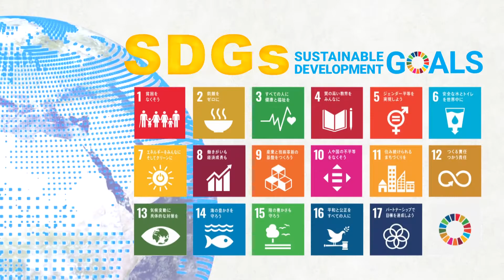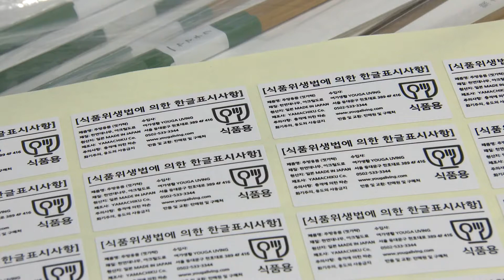SDGs未来へのカタチ こだわりの竹箸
ＫＫＴＳＤＧｓ企画「てれビタevery．」2021/8/19放送